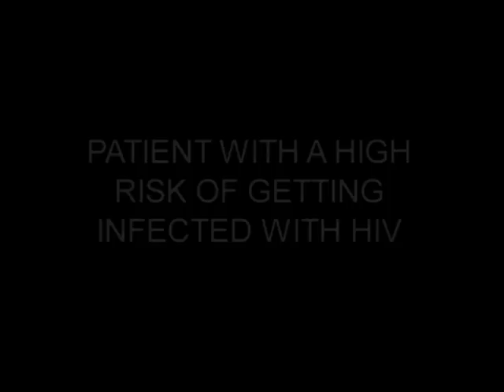HIV Communication and Counseling Part 3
This film was produced by the Health and Development Foundation (formerly Healthy Russia). It shows examples of doctors engaged in pre- and post- HIV test counseling with both high and low-risk patients. First, examples of poor-quality counseling sessions are shown for each patient, followed by a discussion of the session, and a positive example of counseling. The video is intended as a springboard for discussion among medical professionals doing HIV counseling, or as part of a counseling training course.